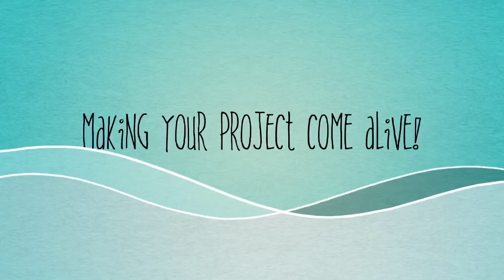How to sew a separate pocket to a window valance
So many people have asked me how to sew a pocket on to a valance instead of board mounting so here you go! You can sew this style of pocket on any type of valance. There are other techniques that can be used so the pocket placement is on the back of the valance also.